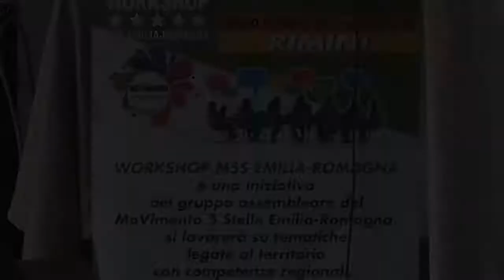Workshop M5S Emilia-Romagna (Rimini 18-03-17)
Sabato scorso, 18 marzo, all'Hotel Corallo di Rimini si è svolto il primo Workshop M5S Emilia-Romagna, una giornata di lavoro e confronto su temi concreti che riguardano i singoli territori e che hanno competenze regionali.